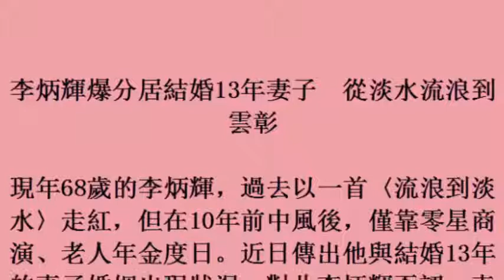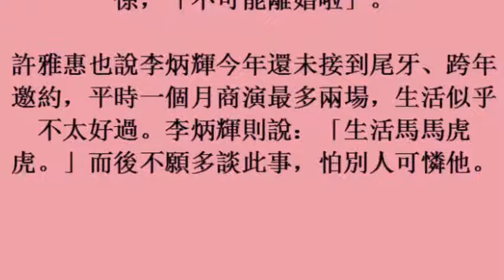李炳輝爆分居結婚13年妻子 從淡水流浪到雲彰 (22october2017)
李炳輝爆分居結婚13年妻子　從淡水流浪到雲彰